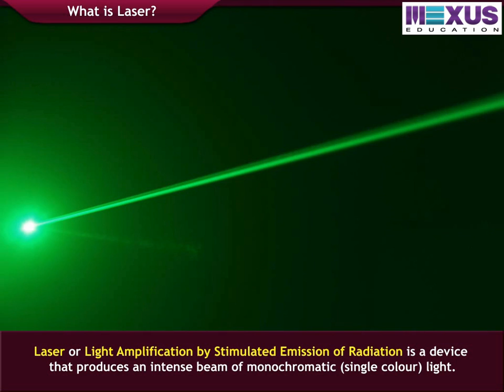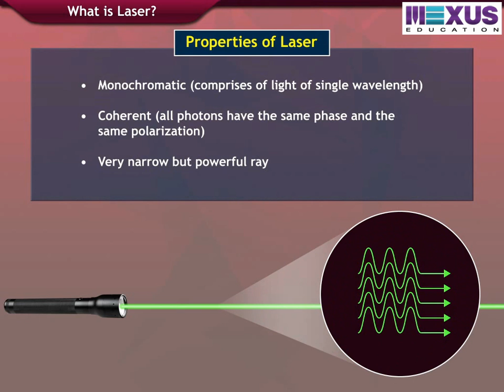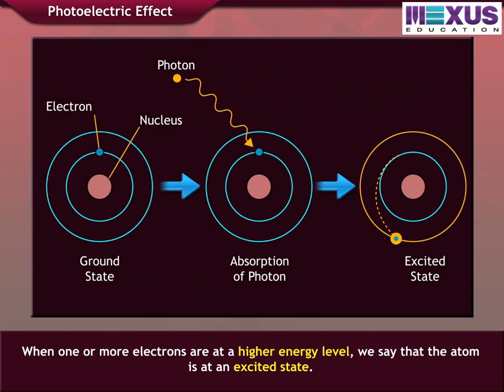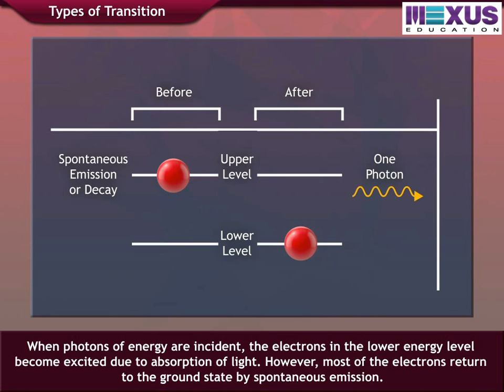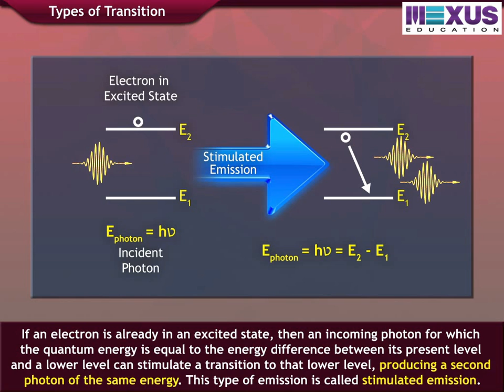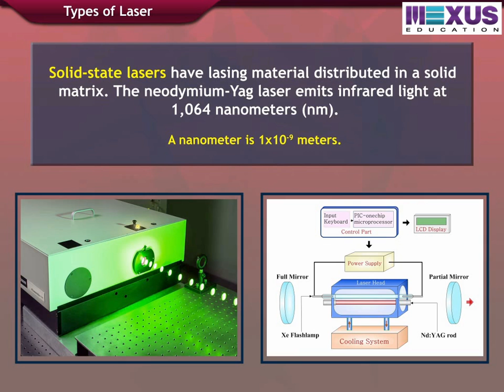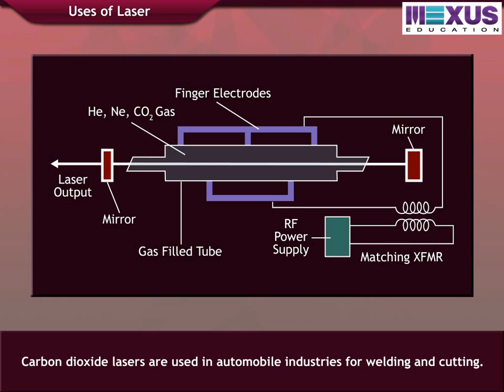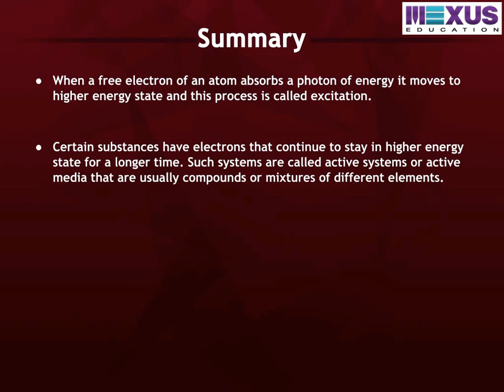Laser And Its Properties - Iken Edu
This interactive animation describes about the laser, properties of laser, photoelectric effect. It also describes about the types of transition and the types and uses of laser.